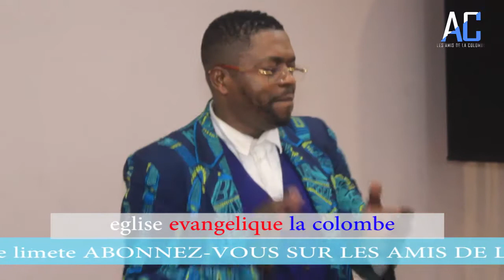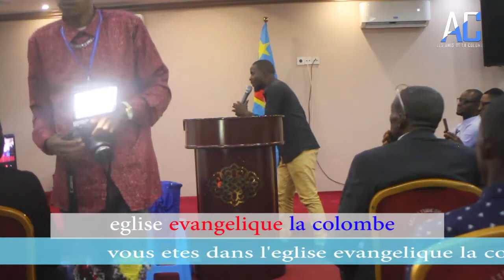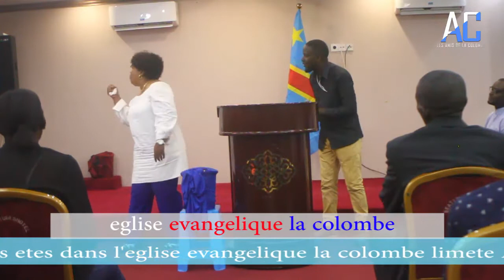Quand Dieu crée les imprévus dans notre parcours c'est pour nous amener a dépendre de lui. A Bibiche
Là ou y'a les imprévus c'est la ou y'a la dépendance de Dieu! Apôtre BIBCHE